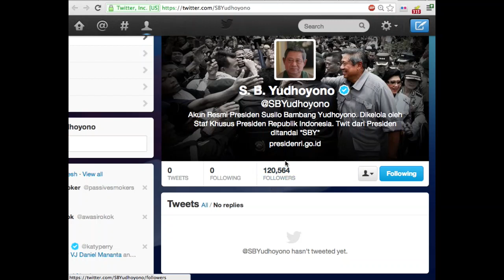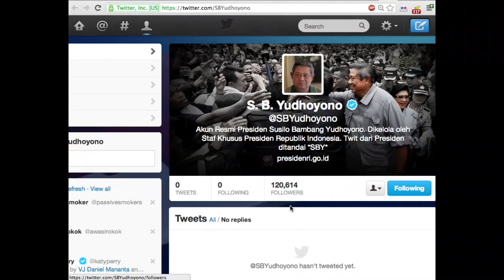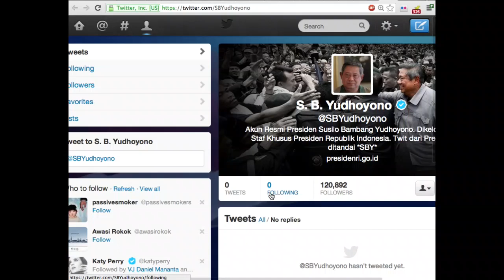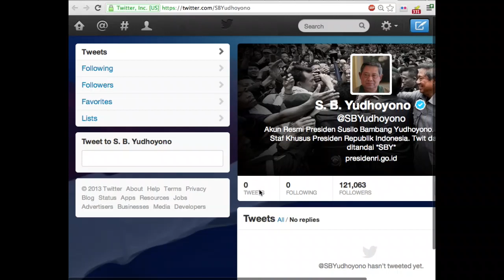Presiden SBY Twitter Watch: 1000+ Followers dalam 5 menit!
Karena hebohnya akun twitter pertama SBY, iseng2 capture page akunnya secara live. Kita bisa liat dalam 5 menit saja Followersnya ngalir kayak aer ampe 1000 orang lebih! Padahal beliau belum mulai berkicau heuheu... Klik kualitas HD biar rada gaya :p

Dicapture tanggal 13 April 2013 pukul 4 sore.

Biar gak bosen aku kasih 2 lagu dari musisi2 kocak :p

-Mamat - Hiji Sareng Hiji
-Kobra Irama - Santai Freestyle

Selamat menyaksikan! MERDEKA! :p